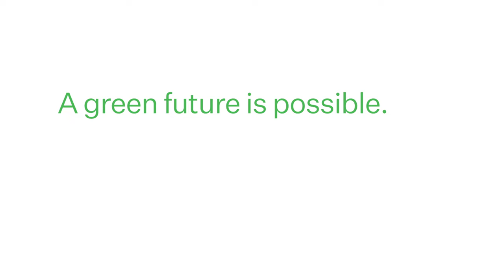The Time is Now | For Bold Climate Action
We have a plan to cut climate pollution and create an Aotearoa that meets everyone’s needs. But the pace of change is too slow.

With more Green MPs, we can push Ministers and Government agencies to do more.

Warm, healthy homes; more clean energy; fast and deep cuts to agriculture and transport pollution; more public transport and safe options to walk and cycle; thriving natural taonga; and the creation of new jobs.

Authorised by Miriam Ross, L5/108 The Terrace, Wellington